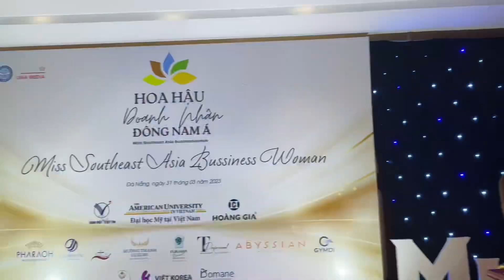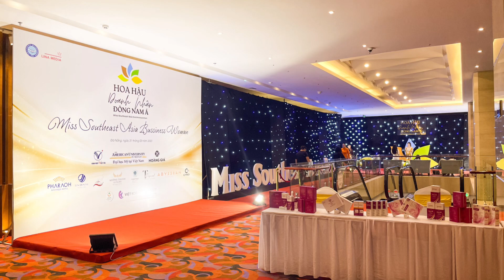ISALI tự hào đồng hành tài trợ đêm chung kết Hoa Hậu Doanh nhân Đông Nam Á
ISALI tự hào khi được đồng hành và tài trợ cho đêm chung kết Hoa Hậu Doanh nhân Đông Nam Á. Sự kiện quy tụ các thí sinh đến từ nhiều quốc gia trong khu vực và đem lại những giây phút ấn tượng, đầy cảm xúc cho khán giả. Đây là một trong những hoạt động mà ISALI mong muốn góp phần thúc đẩy phong trào phát triển nghệ thuật, văn hóa và giới thiệu các sản phẩm công nghệ làm đẹp của Việt Nam ra thế giới. Hãy cùng xem lại những hình ảnh đẹp và ấn tượng trong đêm chung kết của Hoa hậu Doanh nhân Đông Nam Á và sự góp mặt của ISALI.

DANH SÁCH PHÁT
Công Ty Cổ Phần ISALI Việt Nam là thương hiệu mới nổi trên thị trường nhưng các sản phẩm của ISALI đã nhanh chóng khẳng định được giá trị đích thực với người tiêu dùng trong và ngoài nước…

Các sản phẩm tại ISALI Group được sản xuất chính hãng và sử dụng công nghệ cao, 100% nhà máy sản xuất của chúng tôi đạt chuẩn GMP.

Các sản phẩm được chiết xuất phần lớn nguyên liệu quý hiếm từ thiên nhiên được chọn lọc cẩn thận hoàn toàn lành tính nên chất lượng vượt trội hơn hẳn các sản phẩm khác trên thị trường.
THEO DÕI ISALI TRÊN MXH
🏠 Công ty cổ phần ISALI Việt Nam
📮 Địa chỉ: Lô 19S8 Đường Nguyễn Tuân, Khu Đô Thị Chùa Hà, Tp. Vĩnh Yên, T Vĩnh Phúc

CHÂN THÀNH CẢM ƠN TẤT CÁC BẠN ĐÃ GHÉ THĂM KÊNH!!!